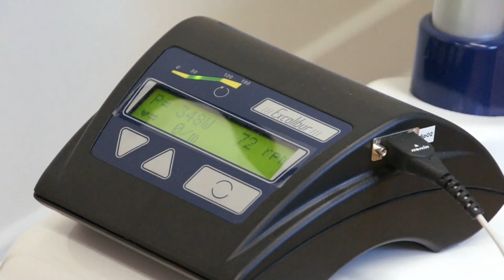Elkerliek SMA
Het Elkerliek ziekenhuis biedt Sport Medische Adviezen aan. In deze korte introductie, wordt uitgelegd wat er gebeurt tijdens zo'n Sport Medisch Advies.